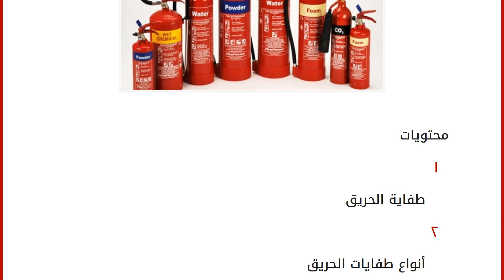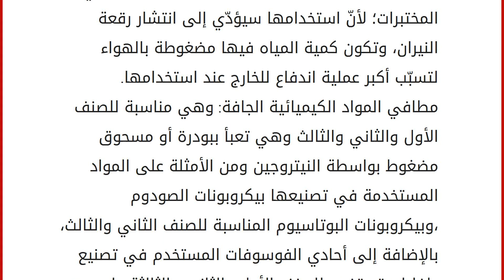بحث عن طفاية الحريق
محتويات
١ طفاية الحريق
٢ أنواع طفايات الحريق
٢.١ حسب مسبب الحريق
٢.٢ حسب المواد المستخدمة في الصنع طفاية الحريق
صنعت أوّل مطفأة للحريق عام 1880 ميلادي، وكانت تحتوي على عنصر الأسيد بالإضافة إلى محلول الصودا، ومع الأبحاث والتجارب تمّ تطوير العديد من أنواع المطافي، ومع وجود الكثير من أنواع الطفايات يجب عليك اختيار النوع المناسب للحالة التي تكون فيها، فكل نوع منها يتعامل مع نوع معين من النيران، يعتمد على سبب اشتعال النيران ومدى قوتها، ويجب على الجميع باقتناء طفاية حريق في المنزل، على أن تكون في المطبخ والكراج، لتقليل حجم الضرر عند وقوع حريق. أنواع طفايات الحريق
حسب مسبب الحريق
تنقسم طفايات الحريق إلى أربع أنواع مختلفة، تعتمد على قوة النار وضخامتها. الصنف الأول: ويكون هذا النوع من الطفايات مخصصاً للمواد القابلة للاشتعال، مثل: الورق، والأخشاب، والبلاستيك، وتحتوي أيضاً على تصنيف عددي موجود على ال